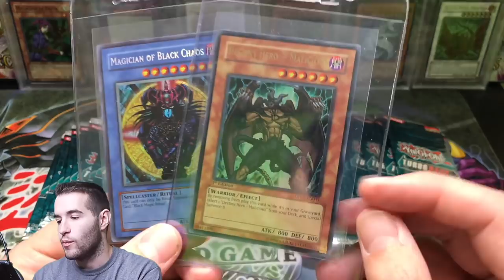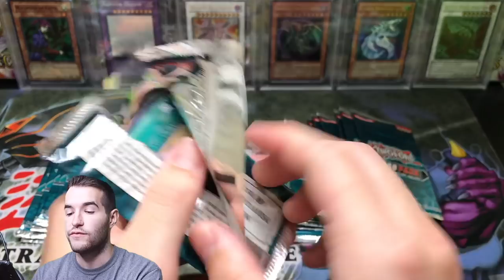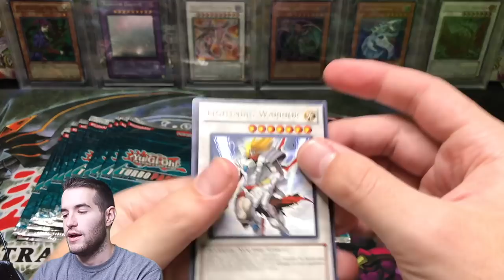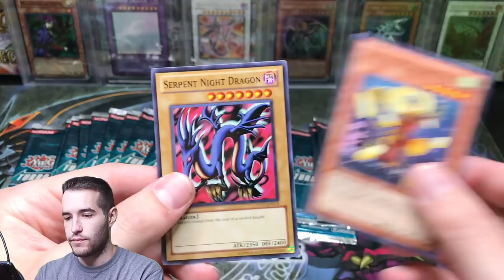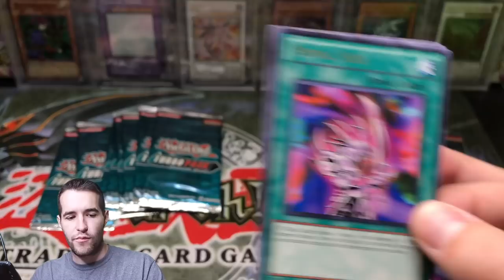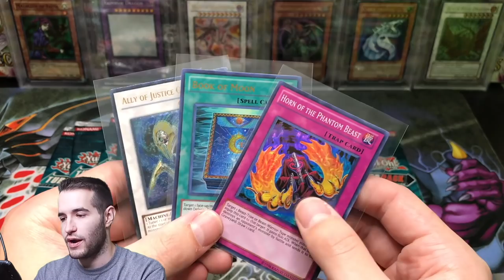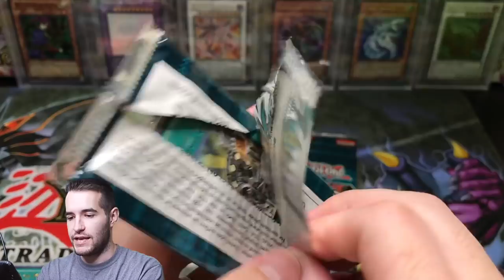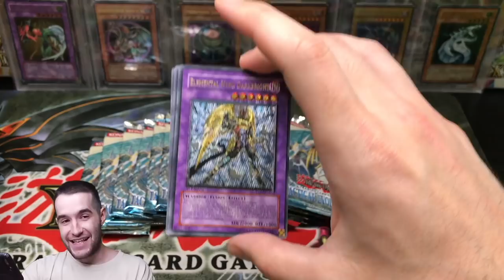THE CLOSEST BATTLE EVER! They BOTH PULLED FIRE 🔥 In This Viewer TURBO PACK Yugioh Cards Opening!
1) Like the video!
3) Answer the question at the beginning of the video in the comments!

EBAY LINK!

In today's video I will be opening Turbo Pack 7 tournament packs in another viewer battle! There are crazy pulls in this one!!